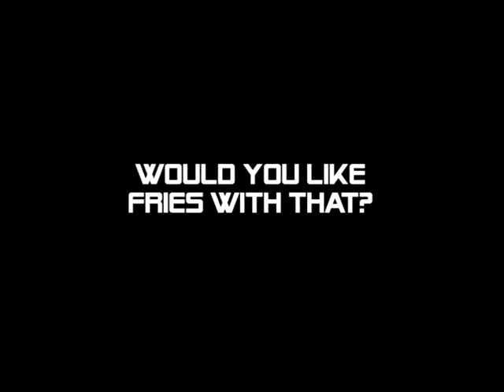Steve Edwards - LEGO ANIMATION 3 (uni project)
Part of my final project for University. Quite old now (DON'T JUDGE ME!)